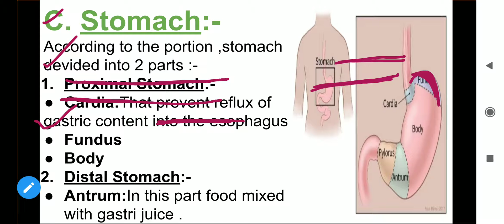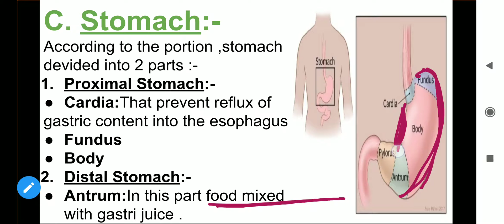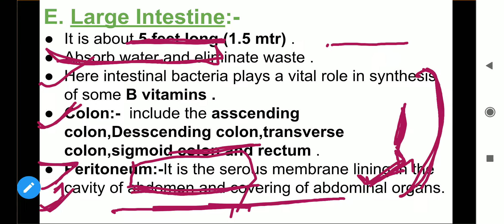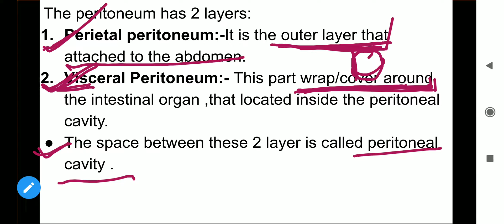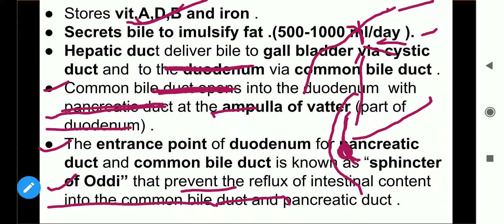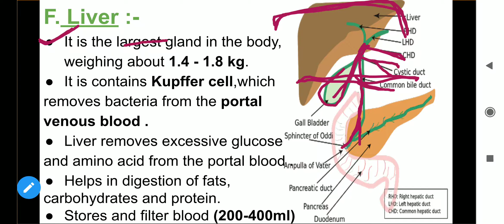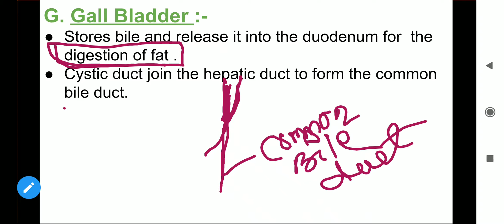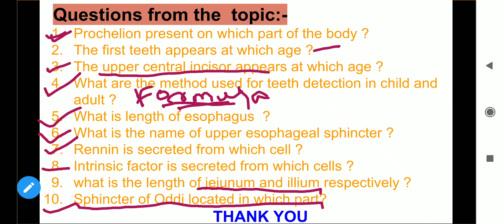Medical Surgical Nursing class-2, Gastrointestinal System, Anatomical review, online nursing classes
Advanced Nursing Classes
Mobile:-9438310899